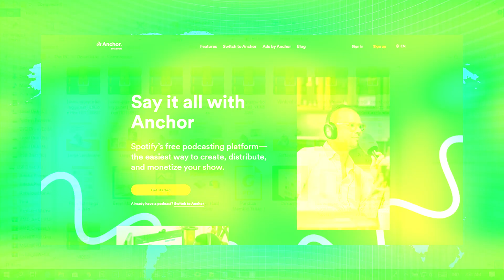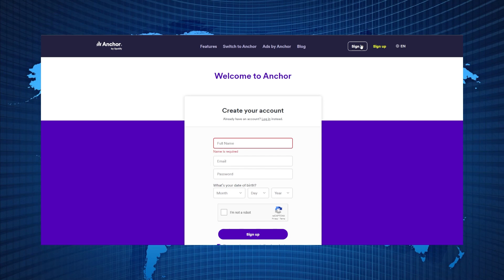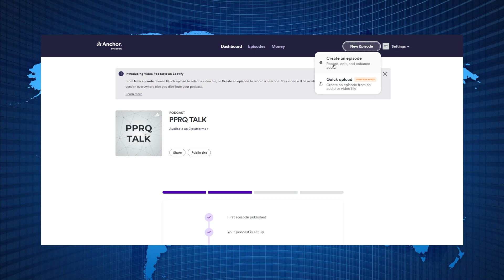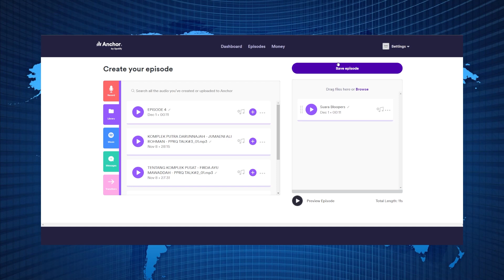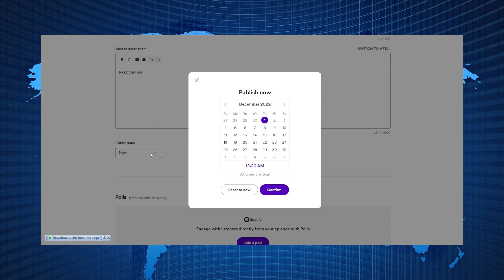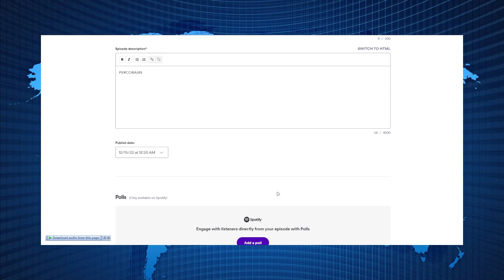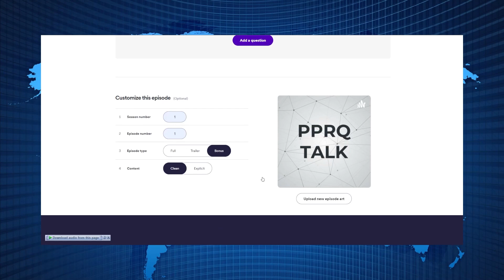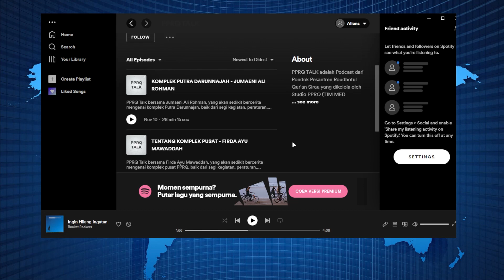CARA MEMBUAT PODCAST DI SPOTIFY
Apabila kalian suka dengan konten yang saya buat, ada baiknya kalian subscribe dan nyalakan lonceng notifikasinya agar selalu update dengan video-video baru yang saya unggah, like dan bagikan video ini ke teman kalian agar lebih banyak orang yang tau akan hal ini.